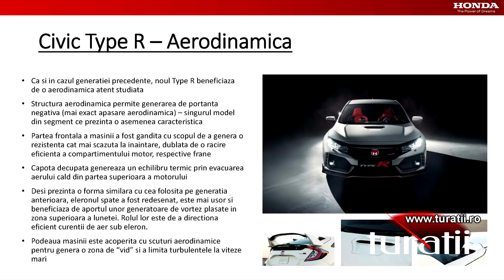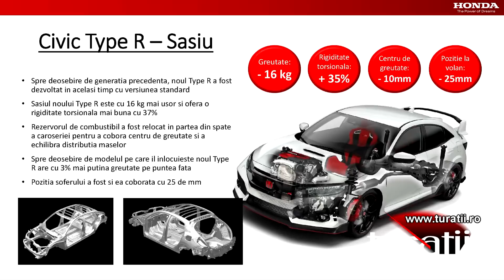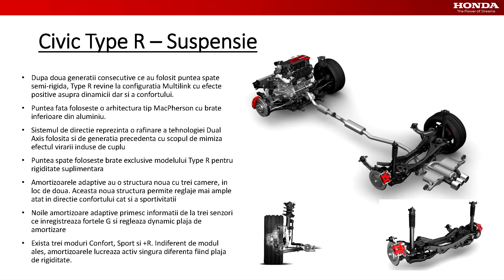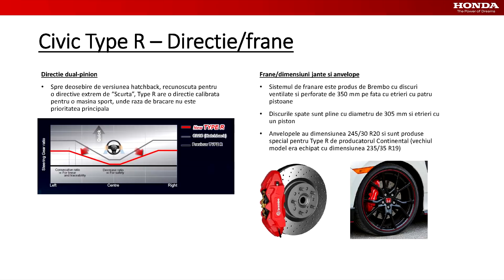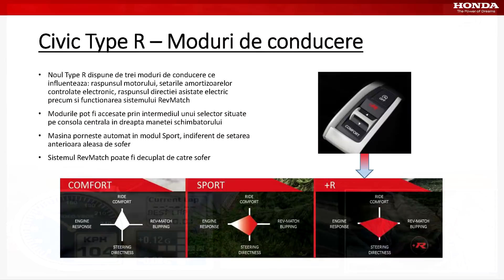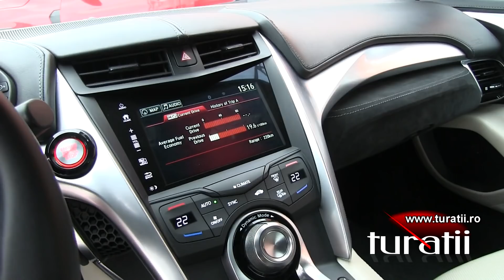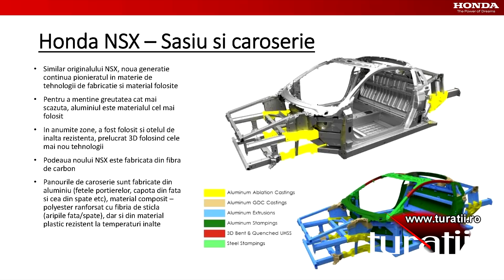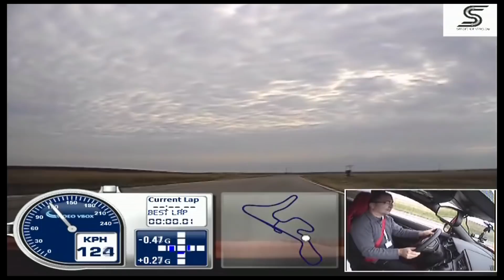Prim contact Honda Civic Type-R si surpriza Honda NSX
Motorpark, Romania. For comments, more details, pictures and videos: http:/